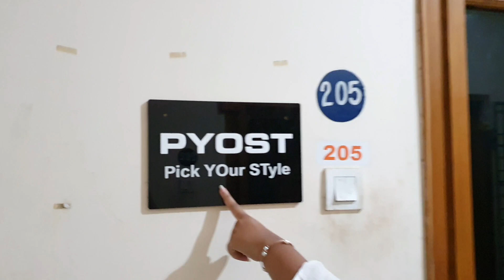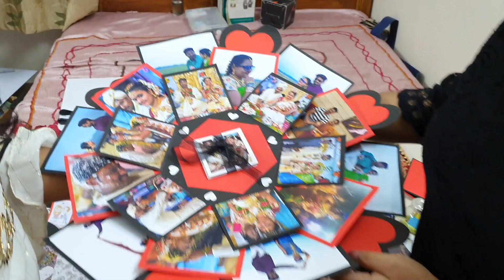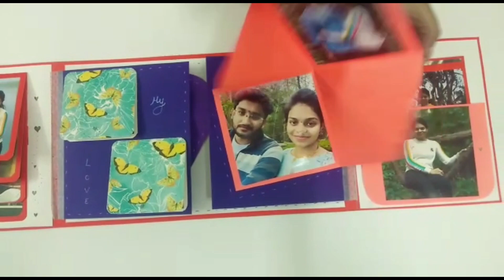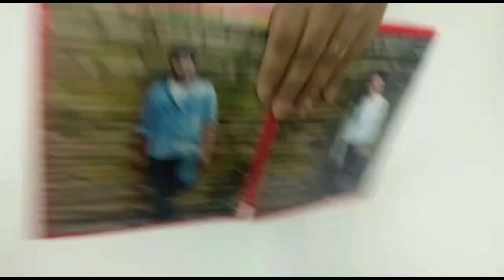Happy valentine's day guy's 💝💓💓💓💝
Personalized paper crafts & gifts( PYOST - Pick Your Style )